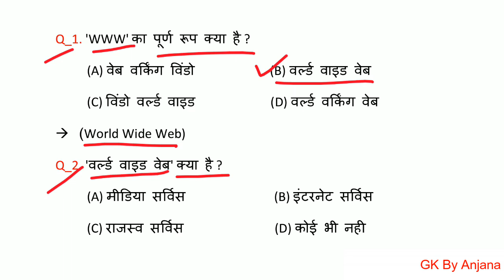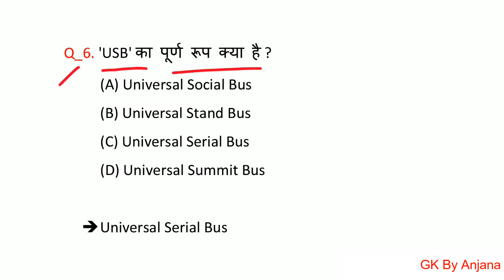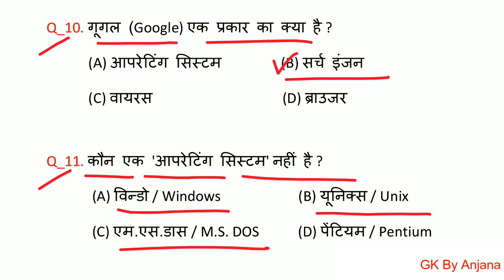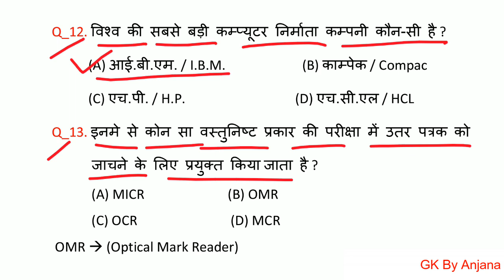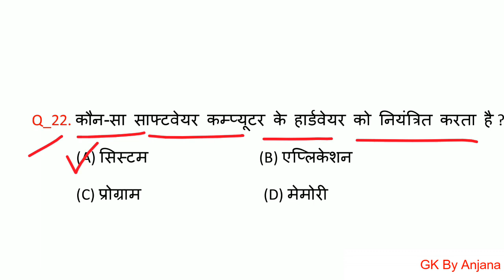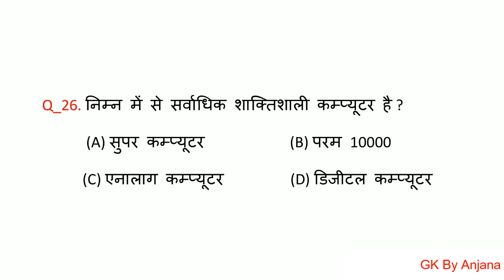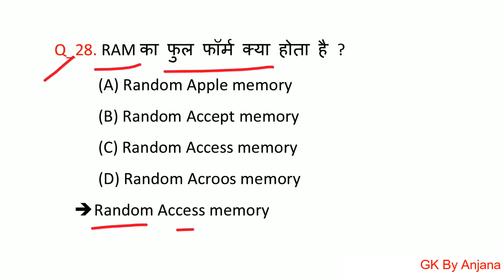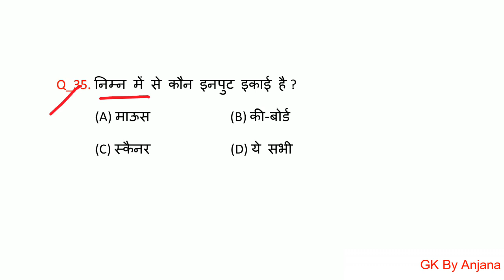कंप्यूटर से सम्बंधित - 35 महत्वपूर्ण प्रश्न | For All Exams | Test Yourself ?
Computer GK video for competitive exams such as SSC, RRB NTPC, Group D, UP Police...

 @GK By Anjana